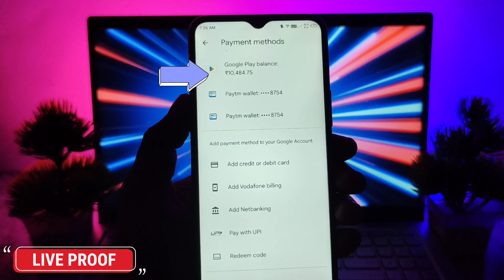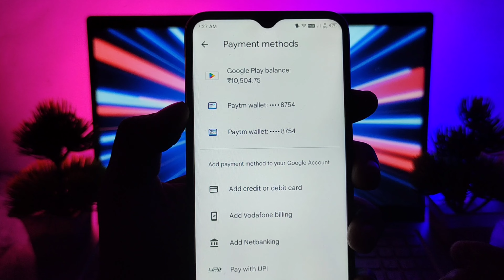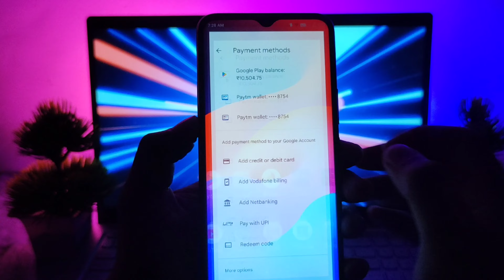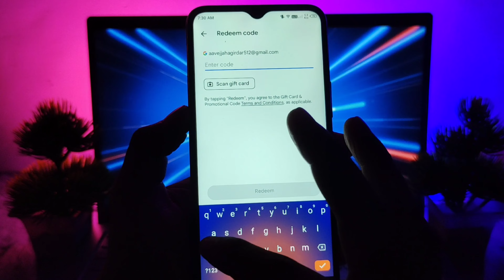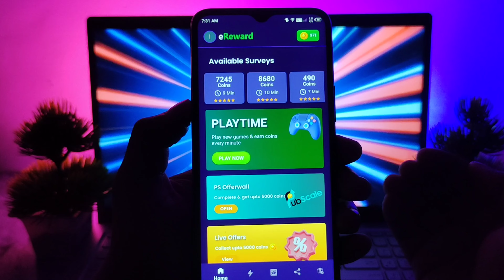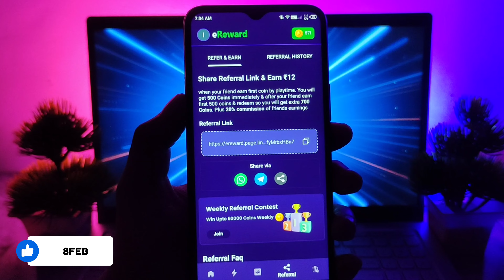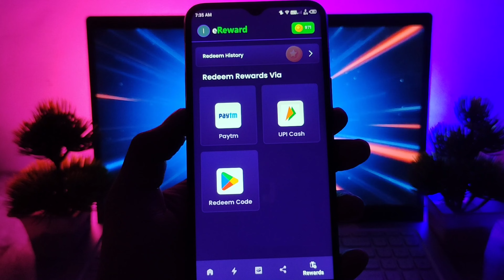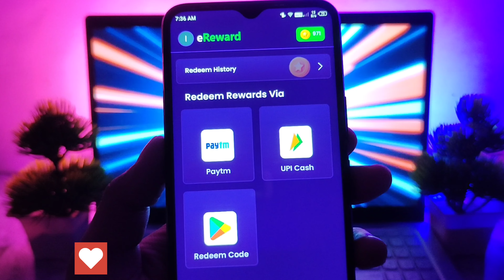(Unlimited Trick) Free Redeem Code 2024 || How To Get Free Redeem Code